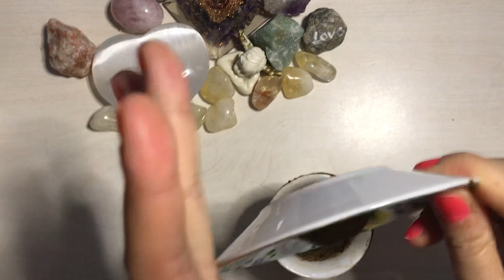Aries ♈️ Coffee Cup Reading ☕️ December 2022 ✨🎄🌷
This is a coffee cup reading for Sagittarius for the month of December, 2022.